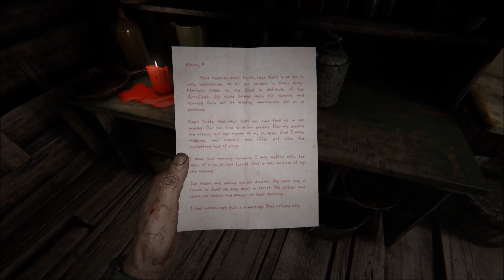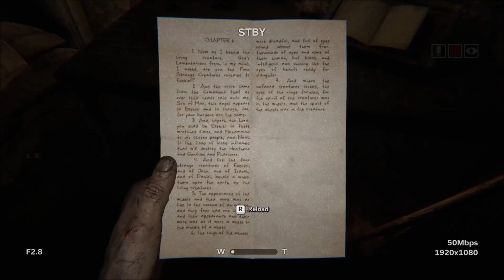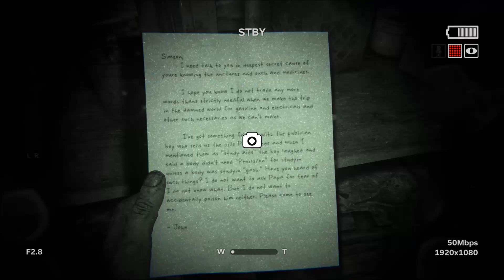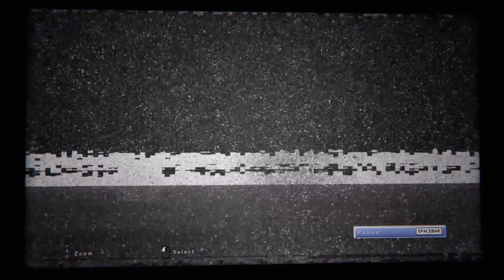VRCHOL NECHUTNOSTI! | Outlast 2 #4